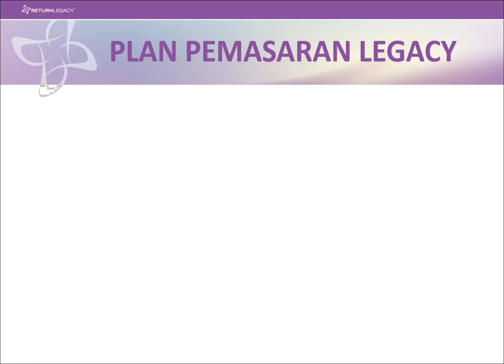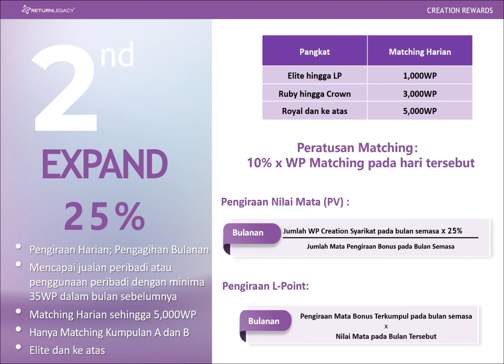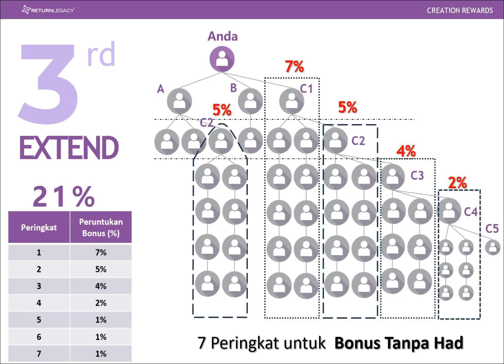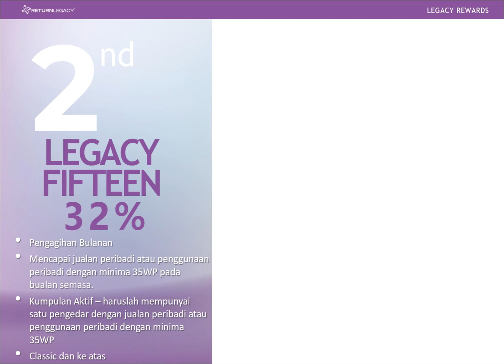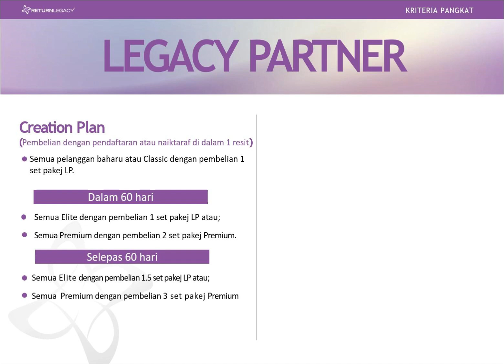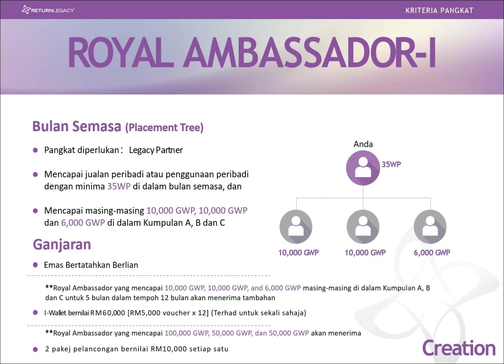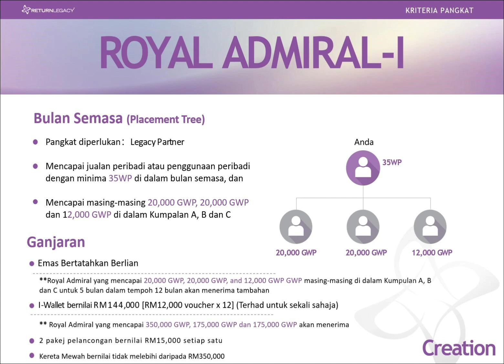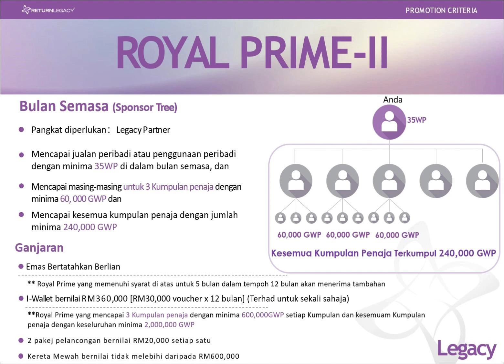RL Plan Pemasaran 2024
PENCETUS GANJARAN

Lebih Tinggi
- Meningkatkan pendapatan anda dengan tambahan sebanyak 15%
- Kemudahan laluan masuk peratusan bonus yang lebih tinggi dengan pendekatan yang diperkemaskini
- Menerajui penjanaan bonus anda selama-lamanya

Lebih Mudah
- Membolehkan anda mengembangkan rangkaian anda dengan mudah dan cekap
- Kemampanan rangkaian dengan konsep return duo
- Menjadikan kenaikan pangkat sebagai proses semulajadi dan senang

Lebih Pantas
- Mengaplikasi konsep duo, mendorong pertumbuhan rangkaian anda dan mempercepatkan kemajuan pasukan anda
- Kembangkan pasukan anda dengan lebih cepat untuk memperolehi pelbagai bonus
- Ganjaran yang pantas terhadap usaha anda menjamin pulangan modal segera